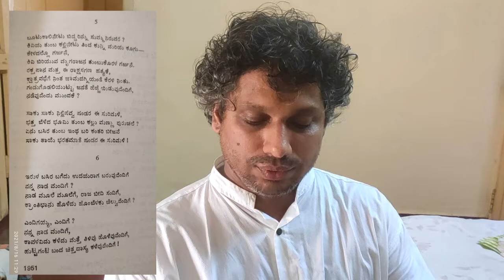ಎಂದಿಗೆ? ರಾಮಚಂದ್ರ ಶರ್ಮ.